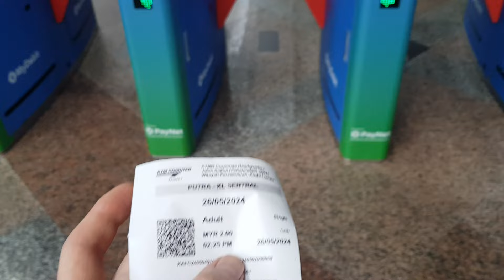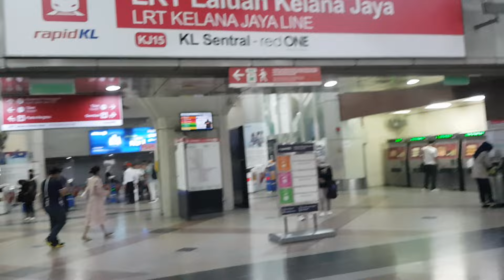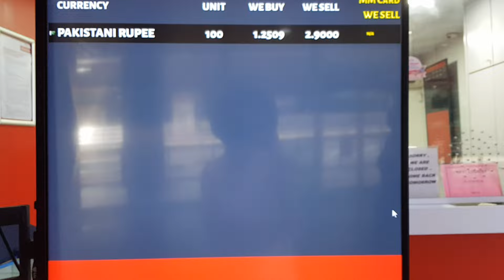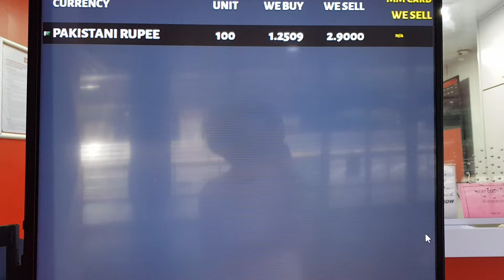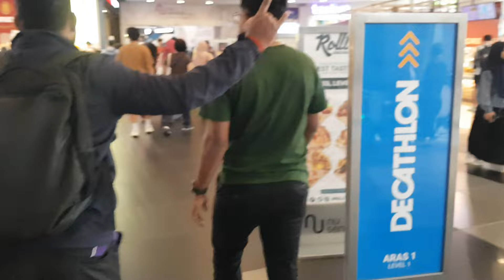Vlaky KL sentral stanica spojená s NU sentral shopping mall best exchange rate in Malaysia Part 1🤑🤗😉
Cesta k najlepšiemu kurzu +5 % v porovnaní s letiskom dokončená v druhej casti Part 2.
The way to the best exchange rate +5% against airport which is stunning 50€ to support local people and try more local food IMO!🤗
finished in Part 2.
Slovak version is on my other Slovak channel!

Any subscription will help and thanks in advance!